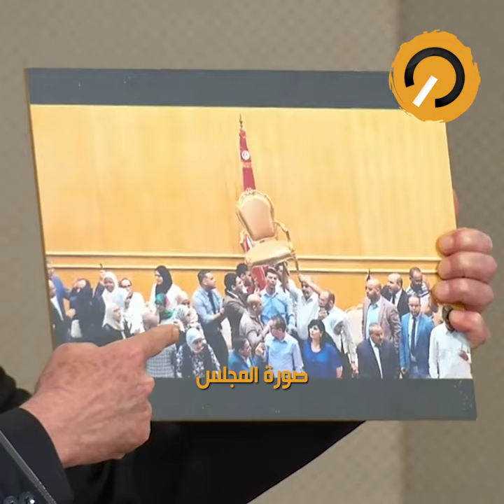نواة في دقيقة: حكومة بودن، بداية رحلة البحث عن الثقة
أدت حكومة نجلاء بودن اليمين أمام رئيس الجمهورية صباح الاثنين 11 أكتوبر.
مناسبة أكد فيها قيس سعيد أن لا عودة لما قبل 25 جويلية.